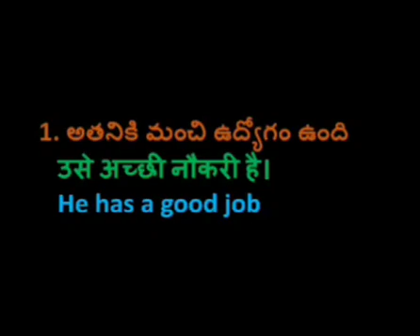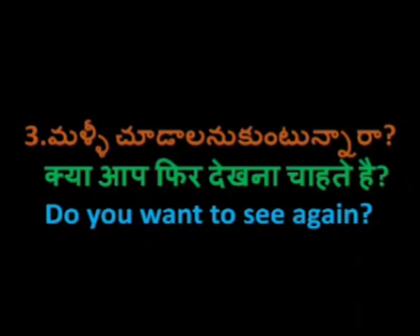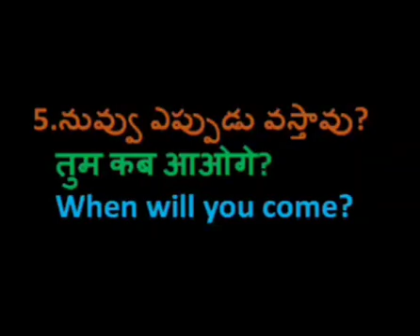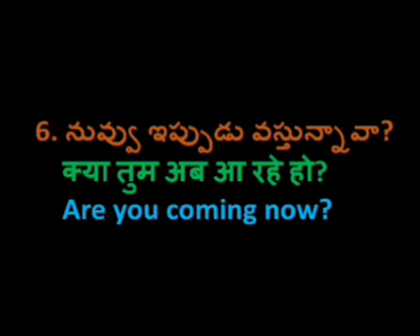Learn Hindi from Telugu and English PART-378